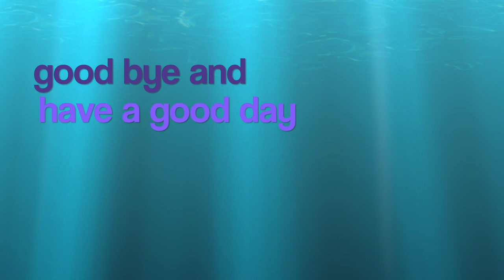OriginStories - My Gymnastics and Karate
Joshua tells about why he loves Karate and Gymnastics.

With sponsorship from ArtReach and Toronto Arts Council, Origin Stories is a free documentary workshop for newcomer youth. Participants are mentored by recent graduates at Back Lane Studios.

backlanestudios.ca